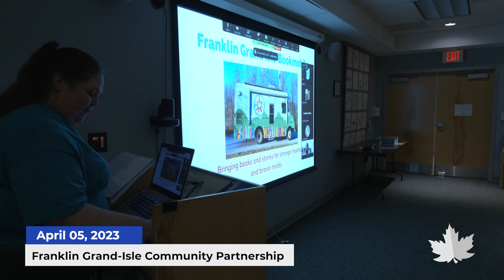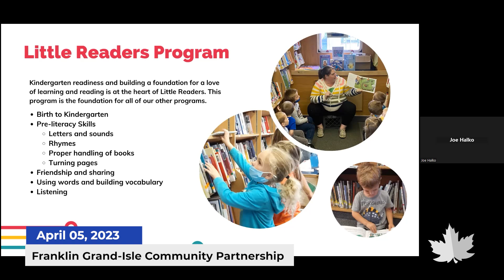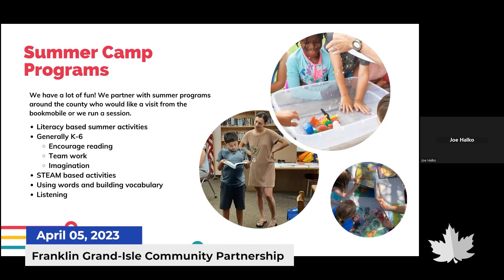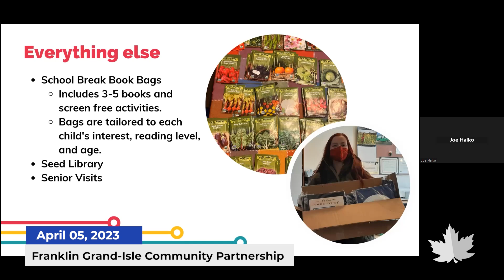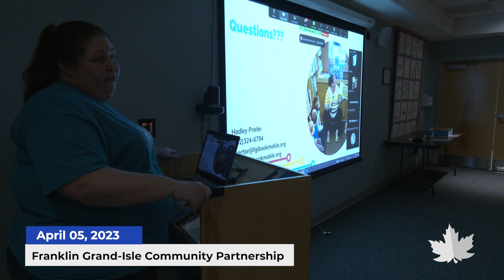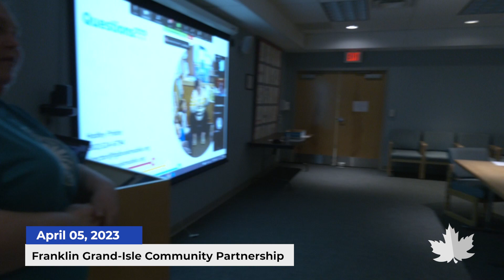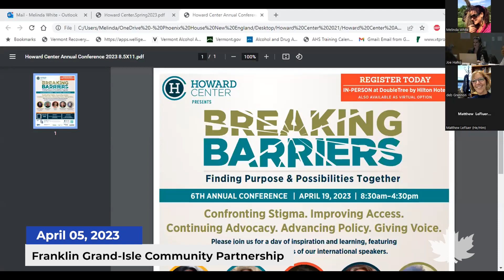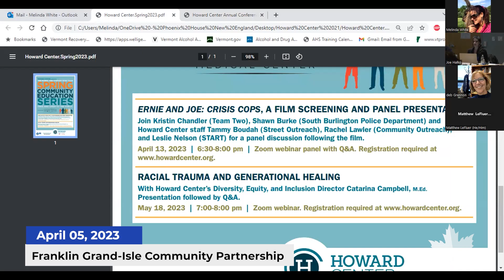Franklin Grand-Isle Community Partnership | 04/05/2023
Video from the Franklin Grand-Isle Community Partnership meeting, recorded on April 05, 2023.